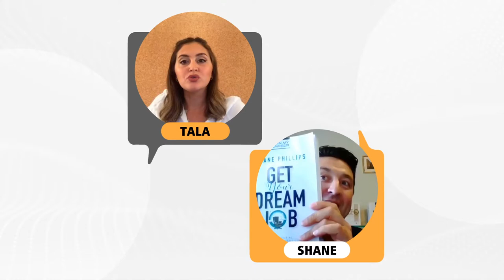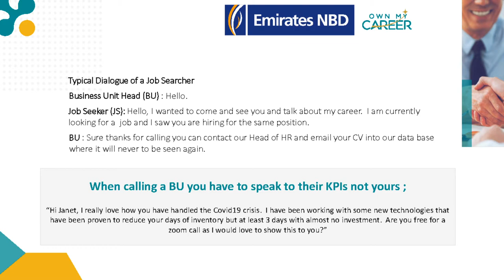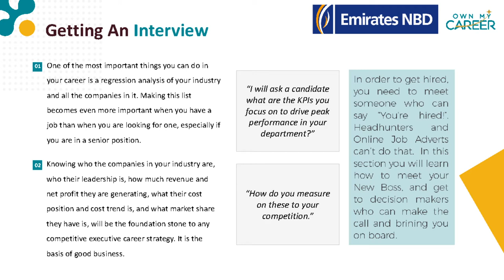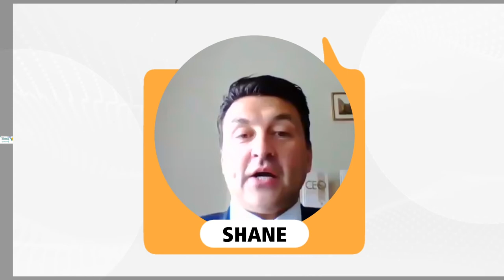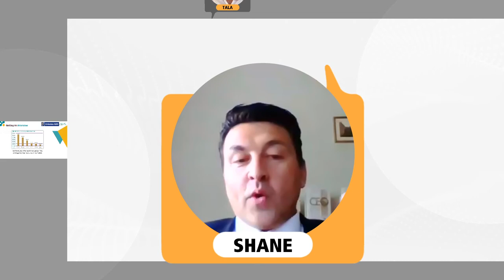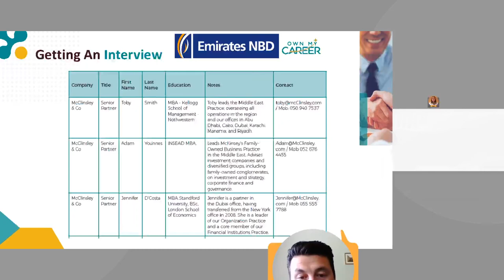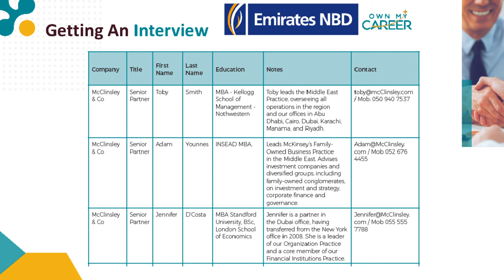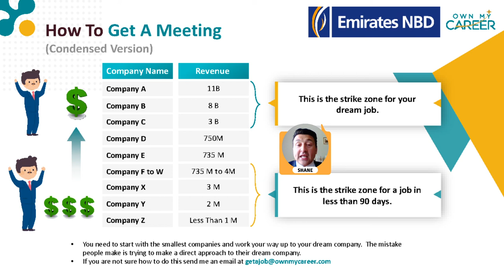SustainabilityNow Getting a Meeting with Decision Makers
We are live with Mr. Shane Phillips, Career Expert, as he talks about setting your career strategy and unlocking your true market value.